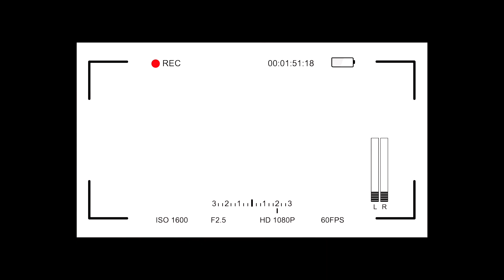Prabhjot & Akashdeep || wedding story || Rana Studio